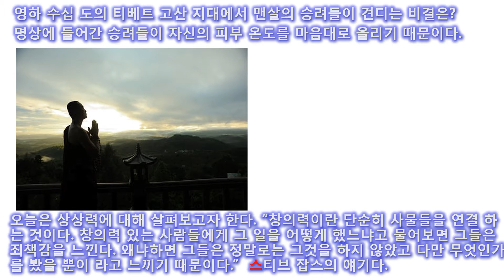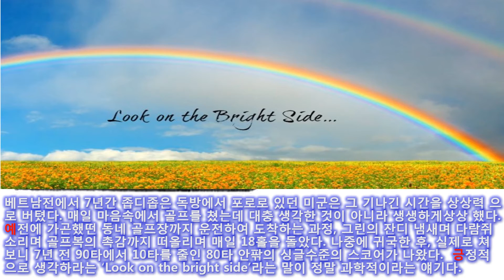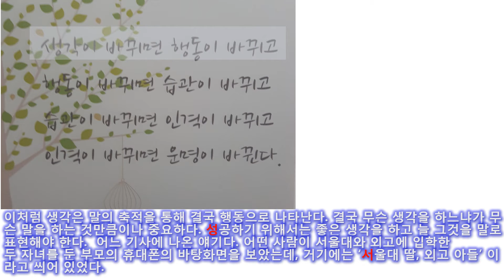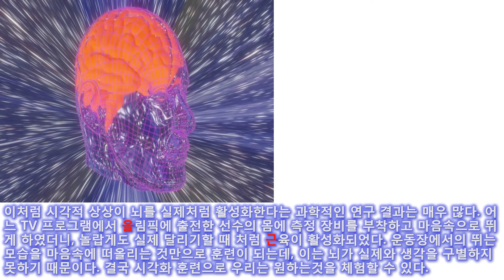[창조클라쓰](4)비대면시대 상상력의 비밀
비대면시대에는 상상력이 더욱 부각된다. 4차산업혁명의 혁신적인 아이디어 발굴을 위해서도 그렇지만, 오프라인 활동이 제약된 비대면 환경속에서 생각 작동을 통해 다양한 실행력을 맛볼수있기 때문이다.